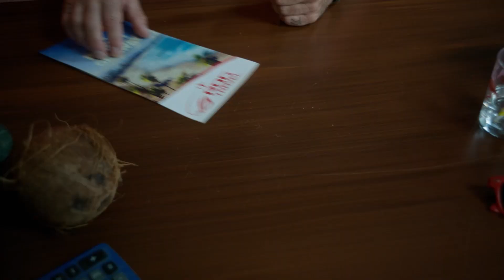ROG 旅行社｜與知名遊戲聲優 Steven Ogg, Ned Luke, Samantha Béart 一起探索 ROG 玩家共和國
休息一下，重新想像你的旅程…
與知名遊戲聲優史蒂芬奧格 (Steven Ogg)、內德盧克 (Ned Luke)、薩曼莎貝亞特 (Samantha Béart)
一起探索 ROG 玩家共和國，展開未知冒險！